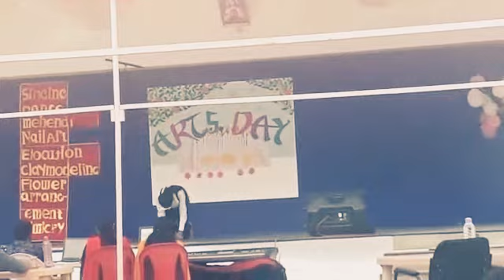Friendship themed dance performance.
This is the performance performed on Arts Day held in the  school. This dance was dedicated to my friends .
Songs:-
Kyun main jagoon
Tu jo Mila
Dosto se bane hum
Yaroon ki yaari.
The charts in my act says the story in which the first chart speaks 'When I was alone'. (The first chart is not seen in this video. ) Followed by the second chart ' When I met my friends' .
The last one says the '10 years of friendship'.